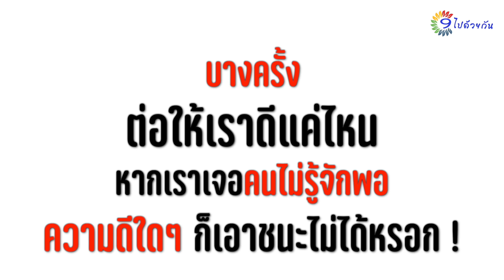คุณไม่ให้ผมซื้อของให้แม่ แต่คุณเอาเงินไปซื้อกระเป๋าเป็นหมื่น!